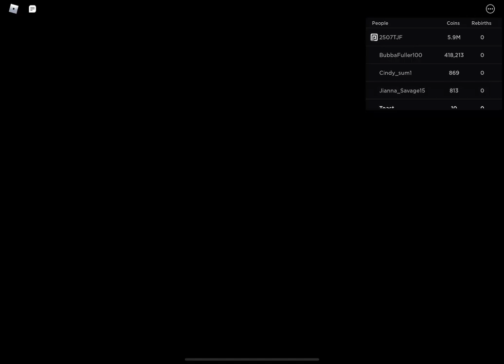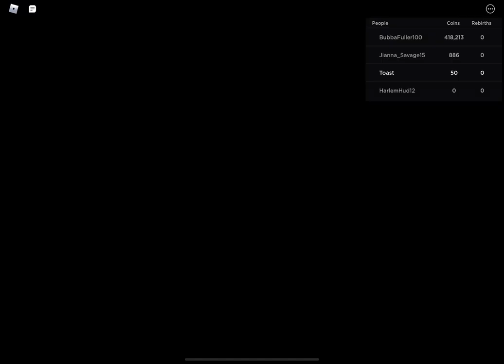Laundry Simulator - Spin the Wheel (Season 1)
Let’s spin the wheel!